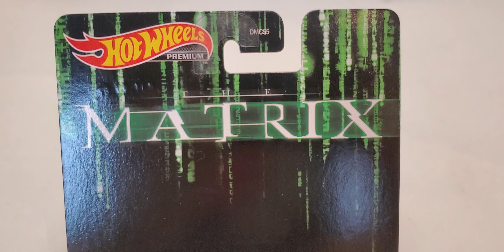Hot Wheels Premium The Matrix 1964 Lincoln Continental Real Riders Metal / Metal